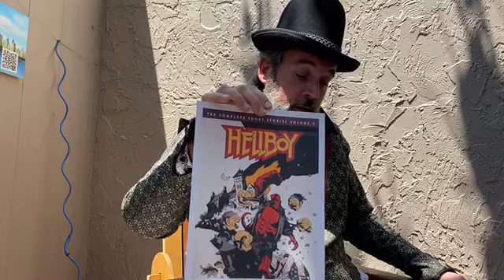SCAatHome: Brian Robertson and the legends of the Tuatha de Danann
Everyone at home knows the unusual wit and sardonic joy that is Don Brian Robertson and so now we share his particular brand of literary commentary with the Knowne World...